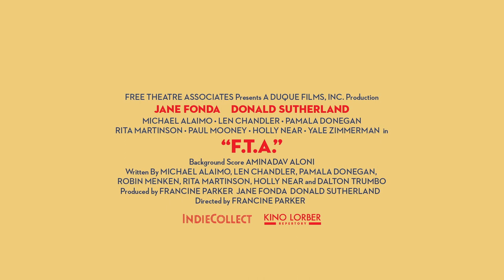F.T.A. (1972) - Official Trailer [Ultra HD]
In 1971, at the height of the Vietnam War, Jane Fonda and Donald Sutherland toured an anti-war comedy show across Southeast Asia. Despite being highly controversial, it was a huge success among stationed soldiers. Out of circulation and difficult to see for decades, F.T.A. has now been fully restored by IndieCollect in 4K.